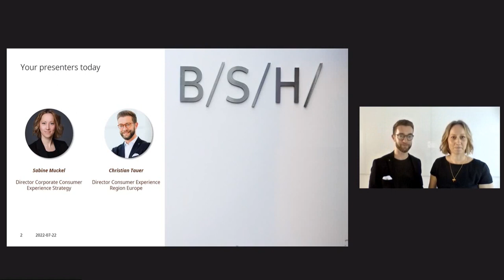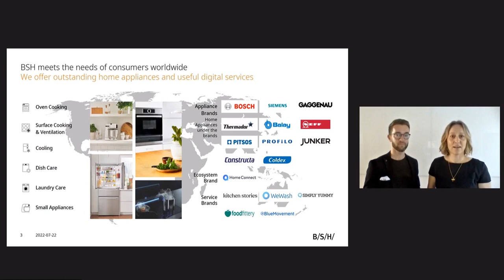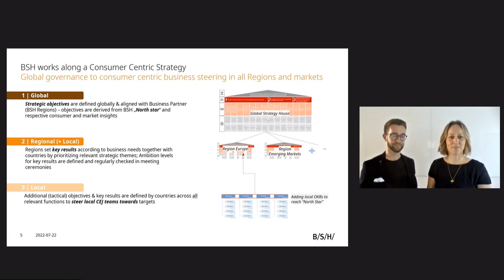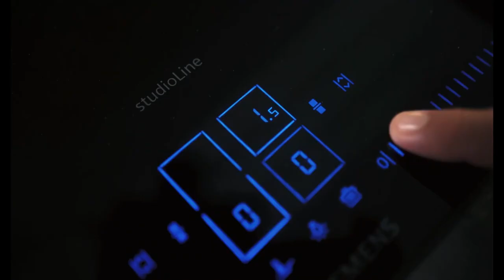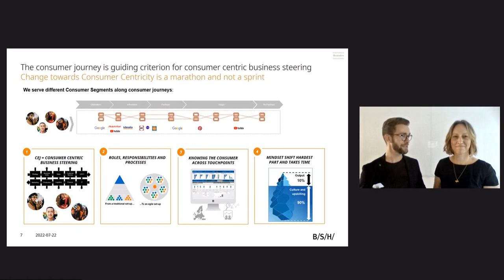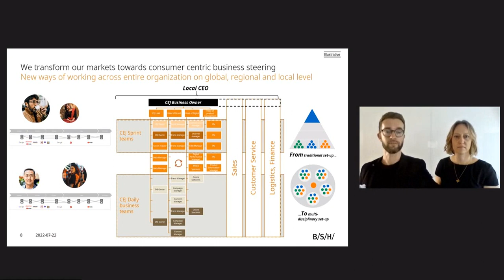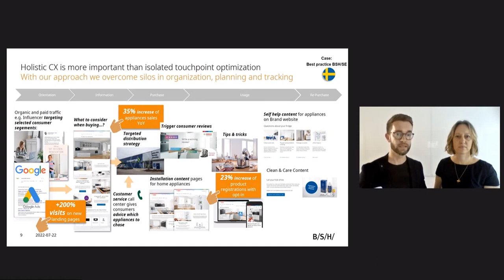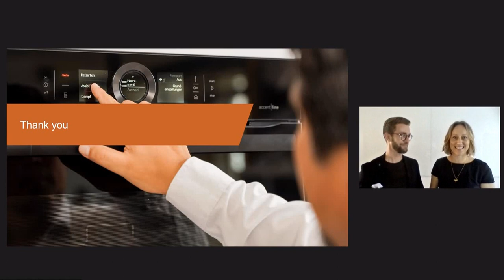Best Customer Experience Strategy - Award Winning Case Study - Europe 2022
Taken from European Customer Centricity Awards 2022

Take your customer experience to the next level!
Discover the award-winning strategy behind creating a standout customer experience. This video showcases an award winning case study from BSH Hausgerate GmbH that transformed their approach to customer service and achieved amazing results.

From increased customer satisfaction to boosted brand loyalty, learn how they did it. Get inspired and implement these proven tactics in your own customer experience strategy.

Click play now to elevate your customer experience game!